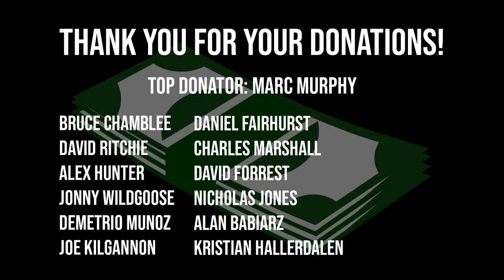Why are we here? | WORLD'S STRONGEST MAN 2021